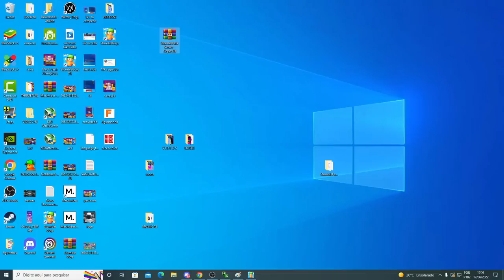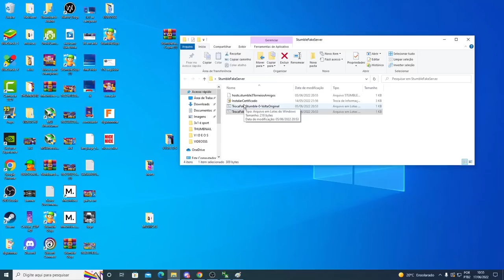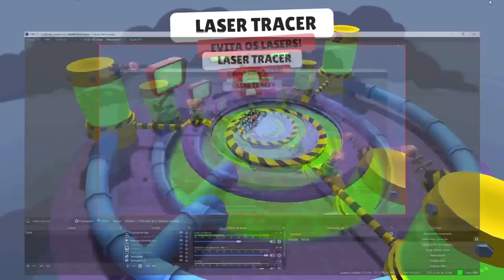😨VEJA COMO JOGAR BLOCK DASH E LASER INFINITOS NO STUMBLE GUYS 😨 ‹ LUKEZINHO ›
Na Live de hoje de stumble guys , vamos jogar com inscritos ao vivo e trazer alegria, falar verdades, se divertir de forma educada e jogar stumble guys ao vivo, vamos fazer a diferença no stumble guys, por mais que seja um jogo, irei fazer o máximo para entender as pessoas, a jogabilidade e a forma de cada um se sentir feliz, stumble guys é um jogo mobile que da pra jogar com amigos ou jogar solo com aleatórios